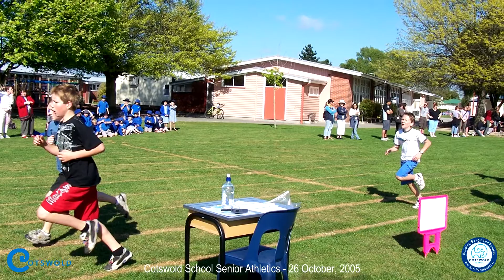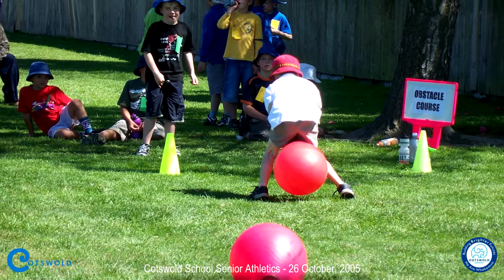Senior Athletics 2005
Cotswold School (NZ) Senior Athletics held in the school grounds on 26 October 2005